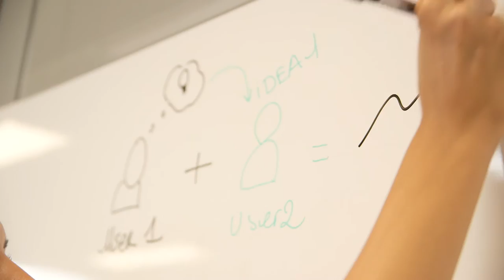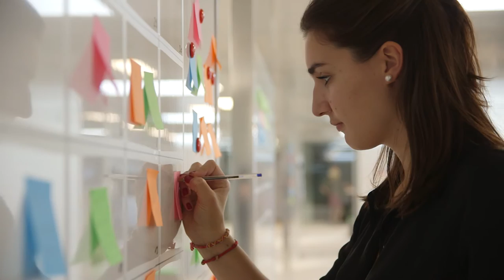Digital Foundry In Europe Will Forge GE’s Software Future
The Europe digital foundry in Paris is the first in a series of similar spaces GE is building around the world with already another one opened in Shanghai, China. There are now 70 staff members specializing in data science, design and software development working for kind of industries: Oil & Gas, Power, Smart Cities, Healthcare... GE plans to grow the number of people working in the Europe foundry to 250 by 2018.